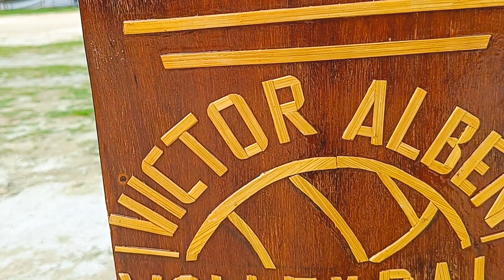Mus VS BIG LAPATHY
Mus vs Big lapathy Volleyball match. victor alban trophy volleyball tournament.  the last match of the leaked.

suhael Ahmed vlog 1913